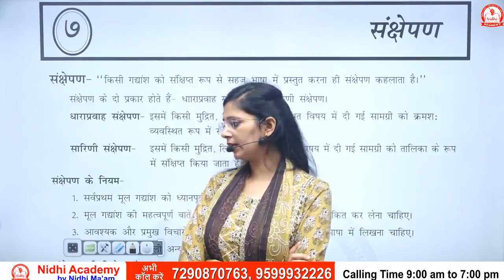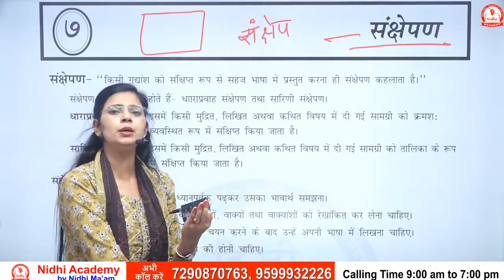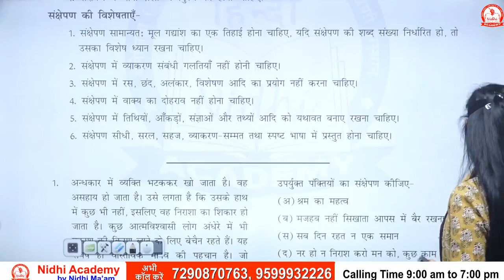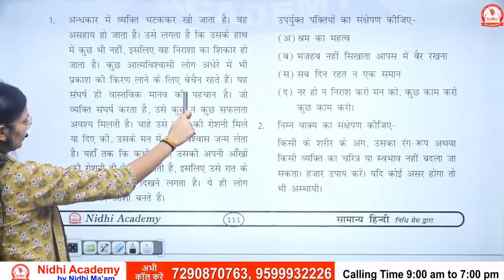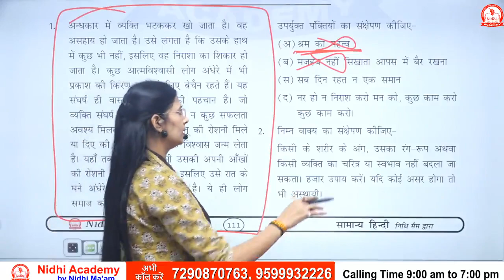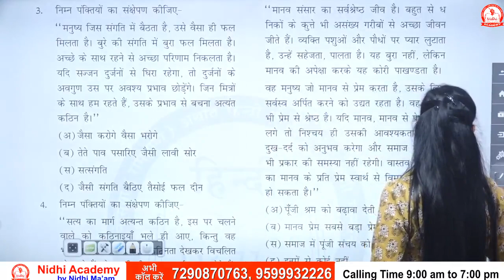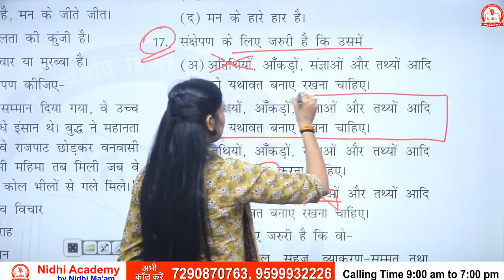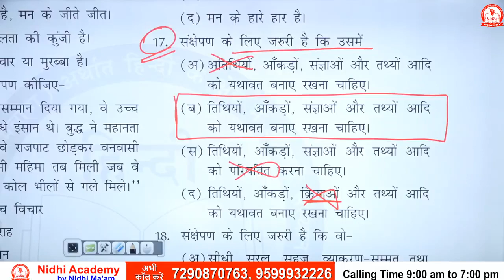Class - 39 संक्षेपण // UP SI , UP POLICE CONSTABLE , MP POLICE FULL COARSE // HINDI BY NIDHI MA'AM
samanya HINDI class nidhi MAAM
best hindi for competitive exams
best hindi vyakaran book for competitive exams
best hindi vyakaran channel
best hindi vyakaran teacher
best samanya hindi book
UPSI Hindi
UPSSSC Hindi
UP Lekhpal Hindi
UPPSC Hindi
UP RO/ARO Hindi
UPSC Hindi
MPSI Hindi
MPPSC Hindi
Rajasthan SI Hindi
REET Hindi
UP Police
UP TET Hindi
NET/JRF Hindi #2023